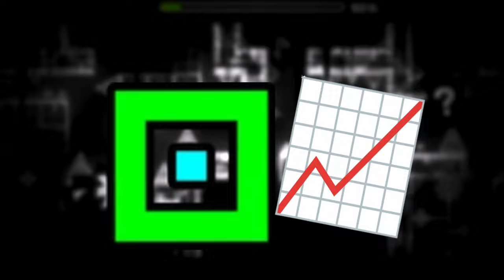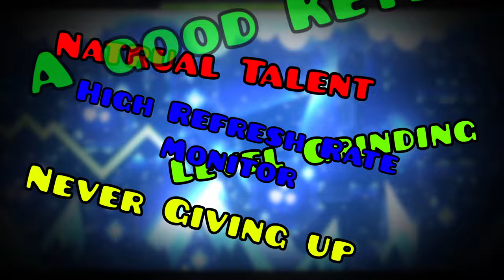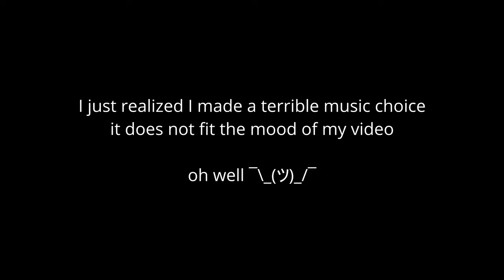Five Tips that Pro Players Won't Tell you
I've discovered a shocking conspiracy within the Geometry Dash pro-player community. There are certain techniques that they are using that they dare not share with the general community because they realize that if they share them.  They won't be the figureheads of the community anymore.

This video was kinda awful as I didn't have much time to make it, so the editing quality progressively gets worse the further you go through the video, but that's what you get when you have ambitions for a heavily edited video and major changes your mind on the topic you want to 3 or so times before the release of the video. 80% of this video was edited in one night LOL and it shows